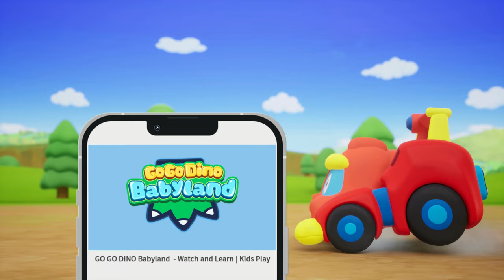🌈GoGo Dino Babyland Color Play | E07-13 | 20 min | Color for Kids | Dinosaur for Baby | Kids Cartoon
🌈Get ready to unlock the rainbow with GOGODINO Babyland Color Play Collection 1! This educational and fun series will help kids learn colors while playing with their favorite Go Go Dino baby characters. Join us on a colorful adventure today!

Go Go Dino Babyland | Unlock the Rainbow🌈 | Color Compilation | Learns with & Play for Kids

🌈Chapters🌈
0:00 - The Crazy Football Game
03:40 - Ball Pit Challenge
07:05 - Dino Rescue
10:37 - The Magical Car Wash
14:09 - Delicious Fruit Smoothies
17:36 - Candy Mountain
21:12 - A Special Roller Coaster